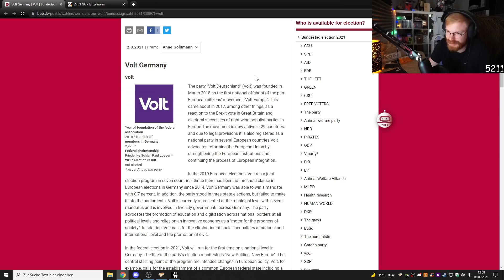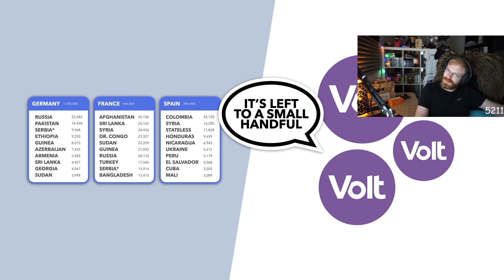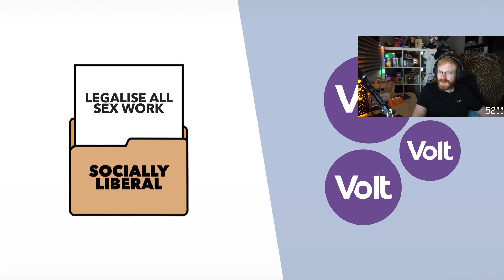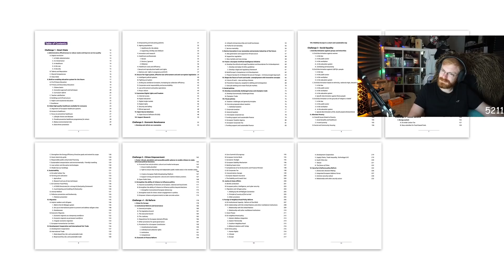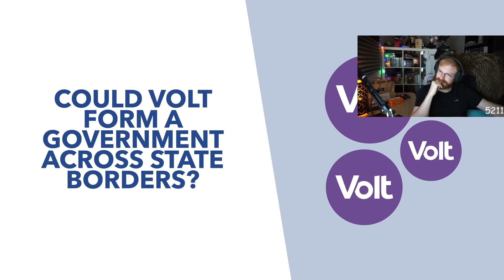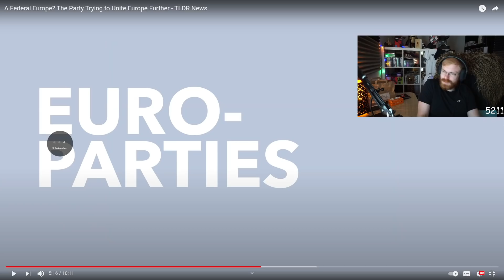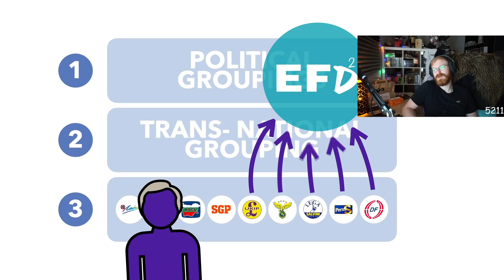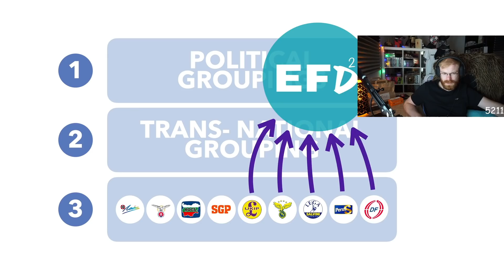UNITING EUROPE FURTHER? - TommyKay Reacts to Europe's Volt Party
After getting his Wahl-O-Mat results, Tommy decides to learn more about this mysterious new party, Volt.